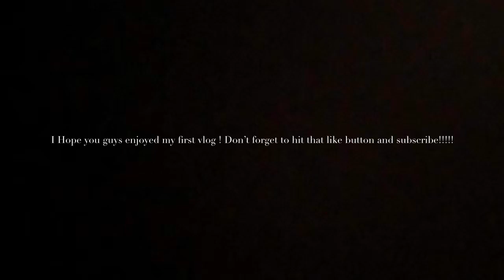My HBCU Homecoming !!! 💛🐯💜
Hey guys ! This is my very first YouTube video and excited to share my experiences with you guys .  There will be more challenges , vlogs, and exciting more content !